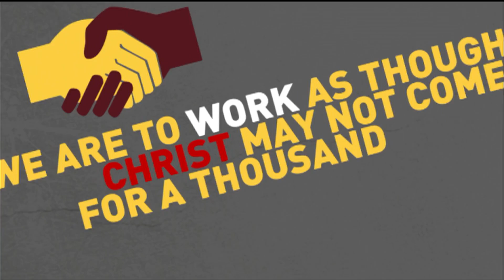The Holy Spirit and You | Billy Graham Classic Sermon